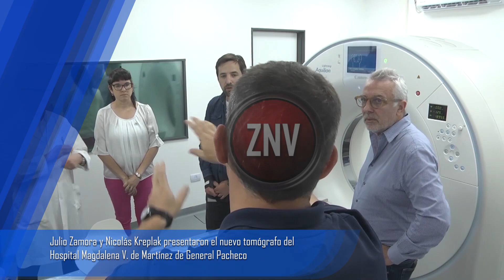Julio Zamora y Nicolás Kreplak presentaron el nuevo tomógrafo del Hospital Magdalena V de Martínez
El intendente de Tigre y el ministro de Salud monitorearon el funcionamiento del equipamiento entregado por la Provincia, que va a permitir que los vecinos se realicen estudios de alta complejidad. También, se incorporaron un mamógrafo y dos ambulancias, una destinada al establecimiento y otra al Municipio, que se suma a los 35 móviles del SET.

En el Hospital Magdalena V. de Martínez de General Pacheco, el intendente de Tigre, Julio Zamora y el ministro de Salud de la Provincia de Buenos Aires, Nicolás Kreplak, presentaron el nuevo tomógrafo entregado por el Gobierno bonaerense, que va a permitir que los vecinos puedan realizarse estudios de alta complejidad. También, se incorporó una ambulancia de mediano riesgo para fortalecer el Sistema de Emergencias Tigre (SET).

"Estamos acompañando al ministro Kreplak en el hospital de Pacheco, que incorpora elementos muy importantes que sirven para la atención de nuestros vecinos. Un tomógrafo de última tecnología, un mamógrafo, una ambulancia para este establecimiento y otra para el Municipio. El trabajo de complementariedad que se da entre este establecimiento público provincial y nuestro sistema de salud creo que está en un mismo rumbo, que es brindar un mejor servicio a todos los ciudadanos", expresó el jefe comunal.

Y agregó: "La salud es una herramienta fundamental, sobre todo la labor en prevención que se brindan desde los 23 centros de salud locales, el trabajo que se realiza en este hospital y los HDI. Recibir estas herramientas posibilita acortar los plazos ante la demora en los turnos, que sin embargo son muchos menores que en los establecimientos privados".

En el ingreso al hospital, el ministro de Salud realizó la entrega de la llave de la ambulancia al Municipio, que se suma a la flota de 35 móviles del SET. Luego, Zamora y Kreplak recorrieron el establecimiento para supervisar el funcionamiento del tomógrafo y el mamógrafo.

El ministro de Salud de la Provincia de Buenos Aires, Nicolás Kreplak, mencionó: "Es un día muy importante para este hospital y para el Municipio con la entrega de 2 ambulancias, siendo la número 300 y 301 que pone en servicio el gobernador Axel Kicillof en la provincia de Buenos Aires. Este es un distrito que ha crecido mucho y que necesita más desarrollo del sistema de salud, por eso se incorpora el tomógrafo de máxima tecnología y un mamógrafo digital directo, que nos ayuda a tener un diagnóstico más preciso y precoz. Pronto va a llegar un resonador nuevo y un equipo de digitalización de imágenes. La defensa al derecho a la salud para nosotros es esencial y el trabajo articulado con los municipios es fundamental. Con el Gobierno local hemos hecho una labor gigante con una enorme inversión en centros de salud nuevos. Siguen faltando cosas, venimos a entregar tecnología y llevarnos las nuevas tareas, que es lo hace falta hacer, las necesidades y las ideas de esta gestión para trabajar junto al intendente Julio Zamora".